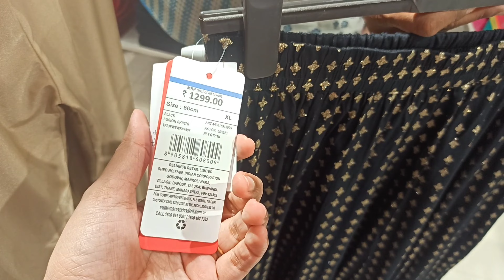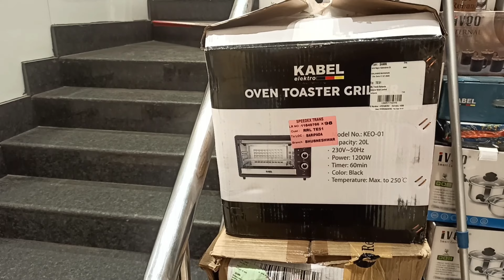Shopping karo microwave or cookware set , bedsheets sb kuch free 🤩 राख्शबंधन ऑफर TRENDS bazaar 🤩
Vishal Mega Mart, new kitchen products under 99rs | Vishal Mega Mart Offers Today | Vishal Mega Mart today offer | Vishal Mart Offers Today |

Vishal Mart | Vishal Mega Mart shopping mall | Vishal Mega Mart buyi get | free offer | Dmart | Dmart latest offers | Mega Mart

Vishal Mega Mart Offers Today | Vishal Mega Mart | Vishal Mega

Mart Shopping Mall | Vishal Mart

Vishal Market

Vishal Mega Mart new video Vishal Mega Mart latest offers

Kitchen on
Vishal Mega Mart kitchenware household product under 99rs Vishal Mega Mart

Vishal Mart Offers Today Vishal Mega Mart today offer

Vishal Mega Mart Shopping Mall Vishal Mega Mart Offers Today

Kitchen and home organisers, spice racks Dmart storage organisers, containers baskets

dmart shopping

Reliance mart

Vishal Mega Mart summer biggest sale 2023 Vishal Mega Mart biggest offers

Vishal Mega Mart buy I get I free offer

Summer sale

Vishal mall

Vishal Mega Mart latest offers Vishal Mega Mart today offer